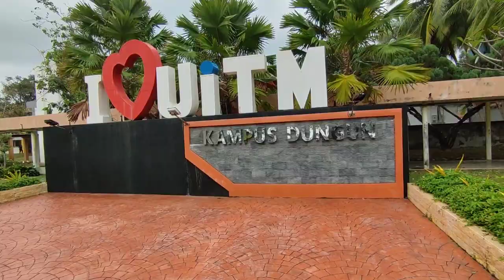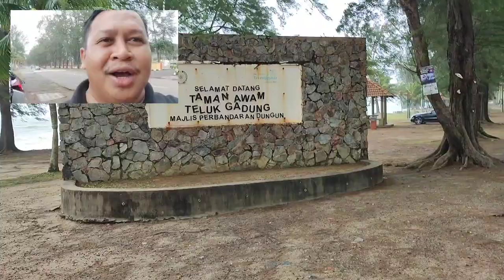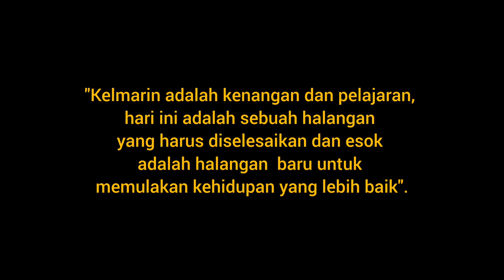ThrowbackTime | Lepas 20 tahun, Kembali ke UiTM Dungun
Terima kasih semua, yg sudi tonton video2 di channel saya HD Black.

Saya rasa ini episod terakhir utk trip ke Terengganu kali ini,stay di Marang bermula 27, 28 februari dan 1 Mac 2023. Hari terakhir memang saya nak singgah di UiTM Dungun, tempat ini merupakan tempat yang membawa memori dalam hidup saya, kerana disinilah saya melanjutkan pelajaran ke peringkat lebih tinggi. UiTM Dungun, mengajar erti hidup di rantau orang, saya datang belajar dgn berbekalkan dorongan ibu bapa di kampung, saya dapat habiskan dan saya seronok dan beruntung diberi peluang belajar jauh dari kampung di Selangor, terima kasih kepada semua pihak yang membantu saya hingga menjadi seperti seadanya hari ini, walaupun tak berjaya mana.

Jom saya bawak korang ke UiTM Dungun,  20 tahun sudah saya tinggalkan tempat ini (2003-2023), apa perubahan yang beh kita lihat? jom tonton video ini sampai habis.

Semoga semua urusan anda dipermudahkan, dan dimurahkan rezeki 🥹🤲🏻✅

Video Battle of The Band UiTM (2 link)